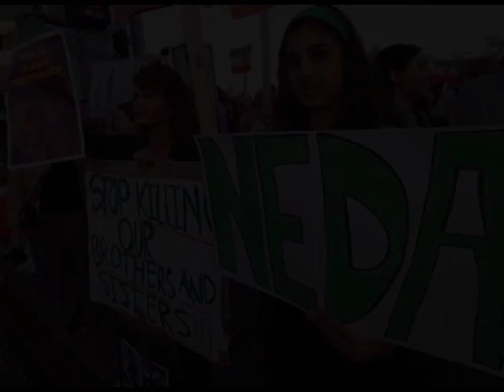Neda Soltani - Iranian Revolution Martyr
A beautiful Iranian woman shot in the streets of Tehran by state militia, serving as a rallying cry for freedom in Iran and around the world. She was shot in the heart by a Basij soldier on Saturday June 20th while peacefully protesting on a sidewalk with her father, holding a sign that simply said freedom.